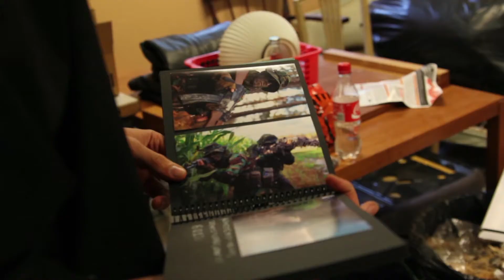Ruined Films - On The Set 3